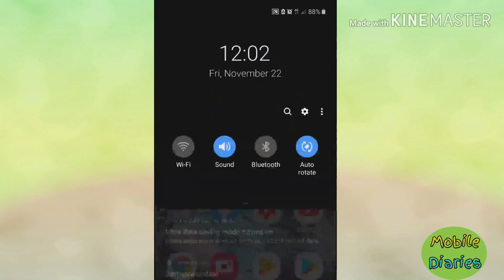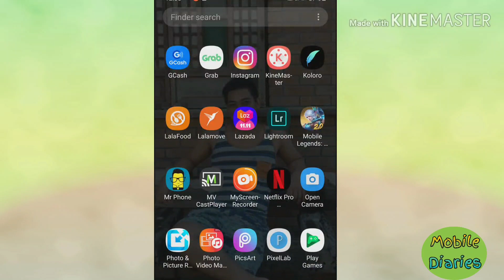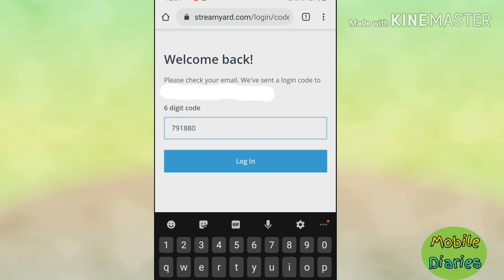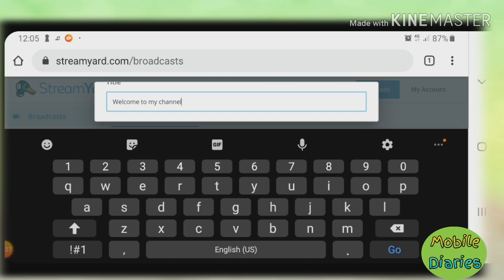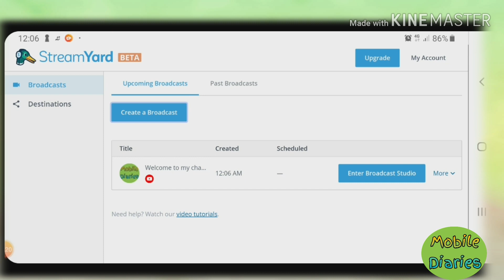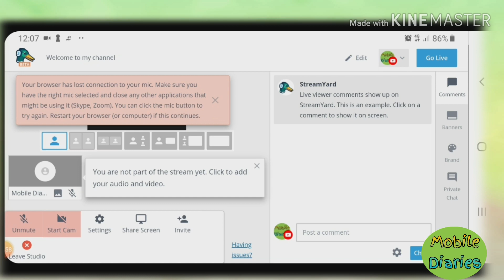How to use Stream Yard on your Android Phone | Tagalog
streamyard tutorial
streamyard mobile
streamyard tutorial tagalog
streamyard live
streamyard app
streamyard obs
streamyard review
streamyard live stream
streamyard share screen
streamyard apk
streamyard android
streamyard and obs
streamyard alternative
streamyard beta
streamyard background
streamyard chat
streamyard como funciona
como usar stream yard
comment utiliser streamyard
streamyard download
streamyard features
streamyard guest
streamyard ipad
streamyard iphone
streamyard linkedin
streamyard mac
streamyard mobile app
streamyard multistreaming
streamyard on phone
streamyard on ipad
como usar o stream yard
streamyard phone
streamyard prices
streamyard twitch
using streamyard
streamyard vs zoom
 how to use streamyard on youtube